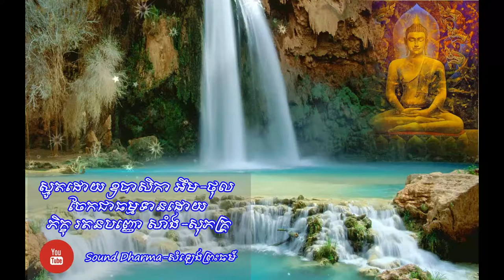IM-CHANTHOL SMOT-PAST-9-ស្មូតដោយ៖ឧបាសិកា អឹម ថុល-Khmer smot all-smot khmer-buddhism khmer media